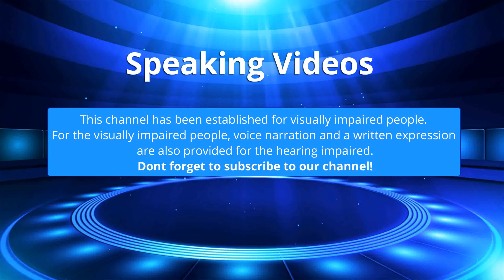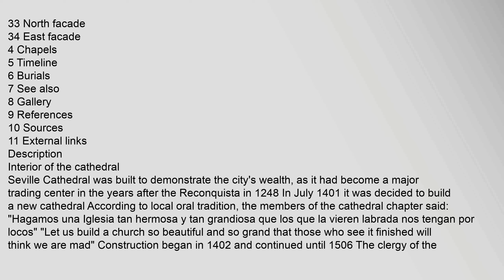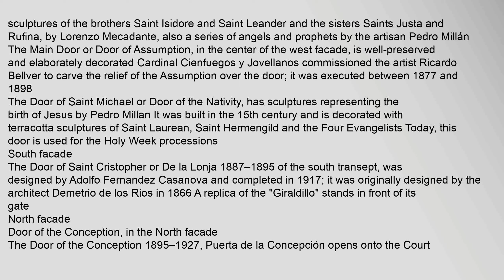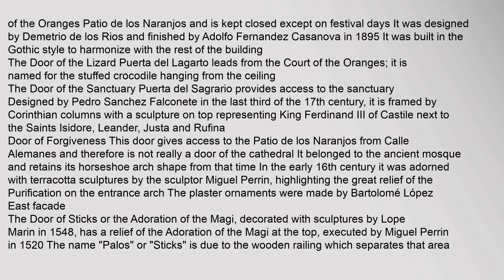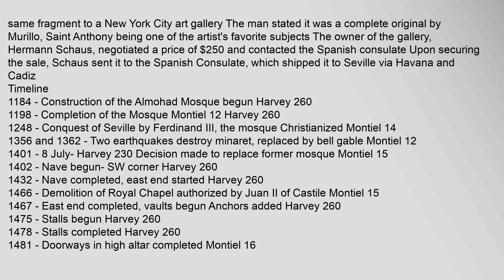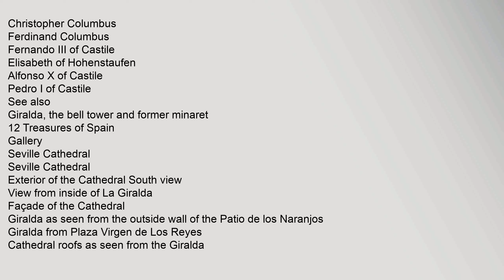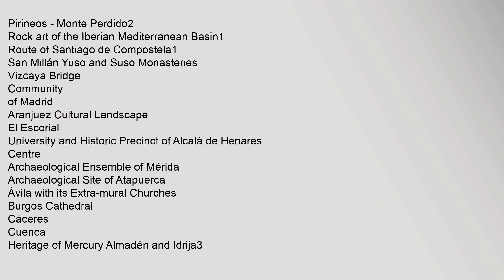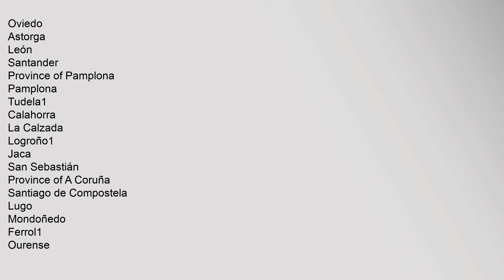Seville Cathedral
Contents
1,Description
2,Giralda
3,Doors
31,West,facade
32,South,facade